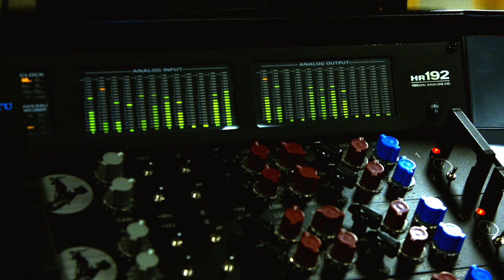The Clinch - The Chariot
THE CLINCH
Melbourne Oi! / Street Punk

From the Upcoming Album 'Basecamp' (2020)
Sunny Bastards Records

I left my home when I was a boy
Followed down the town canal
Found myself in his employ
A working man with calloused hands

On the salvage tug I paid my dues
On the trawlers I led union tunes
And with brave bold boys I started out
And ended up pacific bound

Where’d all my Johnnies go
With the chariot we roll
And the waves crash over the jib-boom

Born East End in World War II
We learnt the songs from those around
In music halls I spent a few
Freemen of the Thames we roamed about

But I settled here and made a home
And I replayed all the songs I’d known
And passed them on to home and back
Walking on the outside track

For the love of fate, I’m gone from you
My soul is hungry now, my bodies through
A blazing fire, flames and brightness, I’m gone from you
Pour l'amour, pour l'amour, pour l'amour

And with noise all around you
And nothing’s right
You’ve got to find a way
You’ve got to stand and fight

And when that darkness falls
And you can’t see left from right
You need to sing the truth
Find reasons for us all to fight on

(In Memory of Danny Spooner 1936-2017)